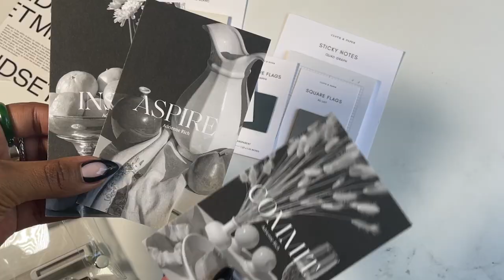What's in My Pen Case | Part One | Cloth & Paper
This week, C&P content creators, Vanessa + Bre show you what’s in their everyday pen pouch!

Join Us for Happy Hour & See What's New!
Shop our new releases + restocks every Thursday at 3pm EDT. Sign up to receive our newsletter for an exclusive look at all of our upcoming releases.

If you love stationery AND surprises, sign up for our Planning + Stationery subscription box! Each month you'll receive exclusive stationery items like notepads, inserts, sticky notes, page flags and more! Select your planner size to get items specifically for your agenda and change your subscription size anytime. For all the pen lovers, try our Penspiration Box. You'll receive 5-7 rare and unique pens delivered to your door each month.

Filmed & edited by Vanessa, C&P Social Media Content Creator

SHAPE STICKY NOTE SET | SQUARE & DROP | CREPE & EARL (SUBSCRIBER EXCLUSIVE ONLY)